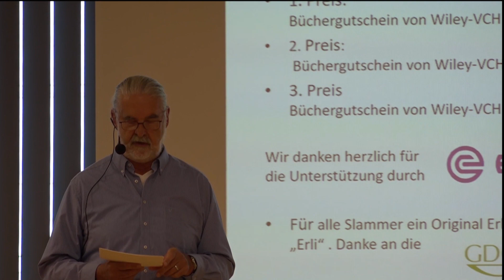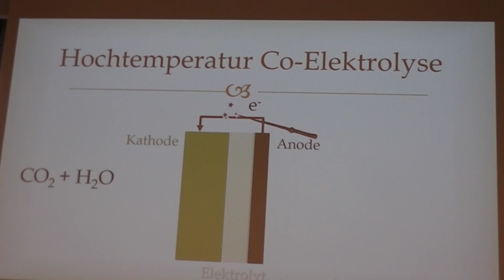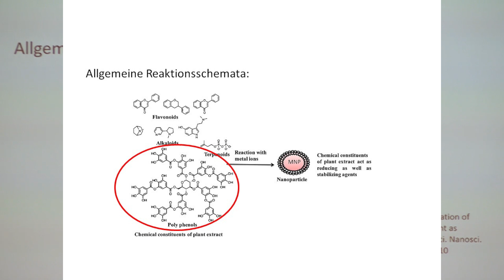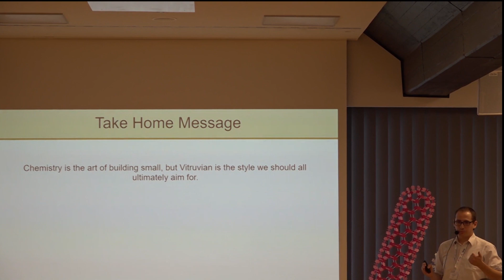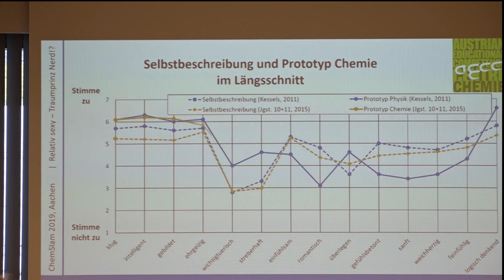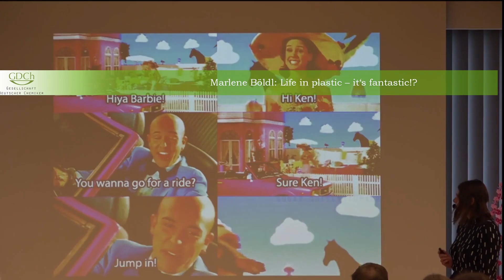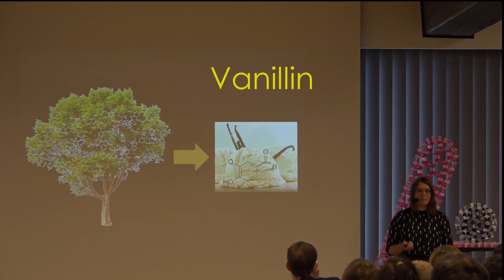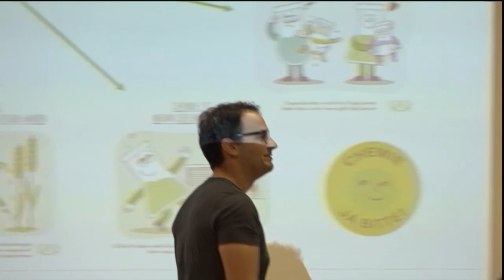3. ChemSlam der GDCh: Kurzfassung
Der dritte Chemistry Slam "ChemSlam" der Gesellschaft Deutscher Chemiker (GDCh) fand im Rahmen des Wissenschaftsforums der GDCh im eurogress in Aachen statt. Die etwa 250 Zuschauer waren etwa zur Hälfte Schüler aus Gymnasien und zur anderen Hälfte Besucher des Wissenschaftsforums (Chemiker). Die Veranstaltung wurde moderiert von Adi Klaming, einem pensionierten Mathematiklehrer, der zugleich Zauberer ist. Adi gab dann auch während des Slams drei seiner Kunststücke zum Besten.

Die Slammer waren Marlene Böldl (Kunststoffe aus Lignin), Lucy Dittrich (Hochtemperatur-Elektrolyse), Peter Heinzerling (Nanochemie),  Aleks Kondinski (Molekülmodelle) , Rainer Ostermann (Chemie und Geld) und Philipp Spitzer (Nerd-Traumprinz).

Die Zusammenfassung (ca. 20 min) zeigt Ausschnitte aus allen Slams, einem Zaubertrick des Moderators und der Siegerehrung.
3rd ChemSlam by GDCh, Sep 16, 2019, Aachen: Synopsis

The third Chemistry Slam "ChemSlam" of the German Chemical Society  (GDCh) took place within the framework of the GDCh Science Forum at the eurogress in Aachen. About 250 people attended the event, half of which were students from grammar schools and the other half visitors of the Science Forum (chemists). The event was moderated by Adi Klaming, a retired maths teacher who is also a magician. Adi also performed three of his tricks during the slam.

The slammers were Marlene Böldl (plastics from lignin), Lucy Dittrich (high temperature electrolysis), Peter Heinzerling (nanochemistry), Aleks Kondinski (molecular models), Rainer Ostermann (chemistry and money) and Philipp Spitzer (the nerd as dream prince).

The summary (approx. 20 min) shows excerpts from all slams, a magic trick by Adi and the award ceremony.